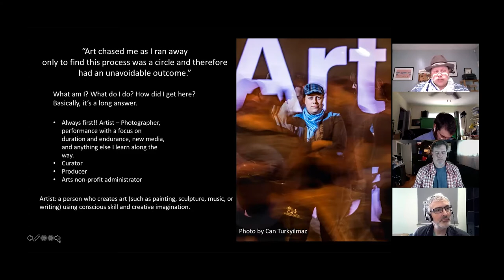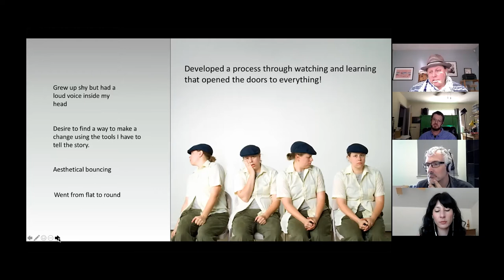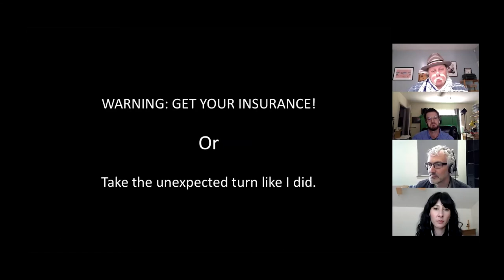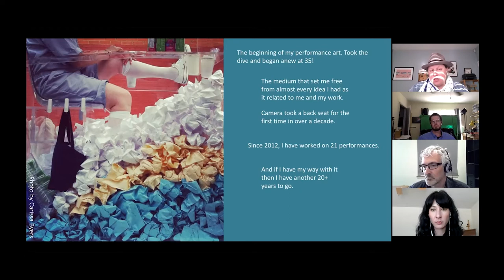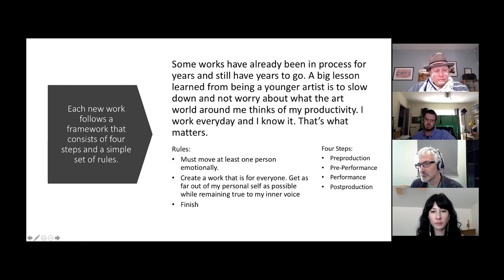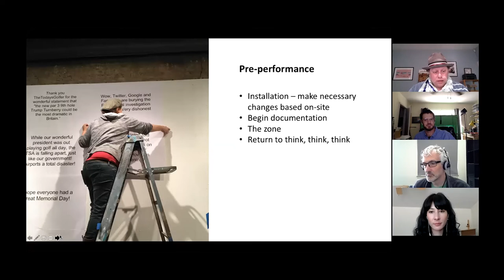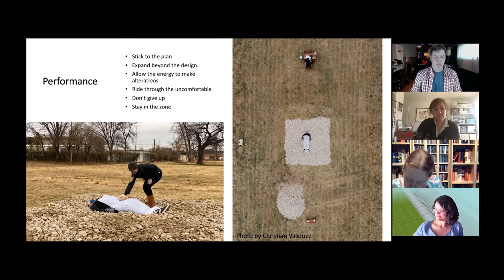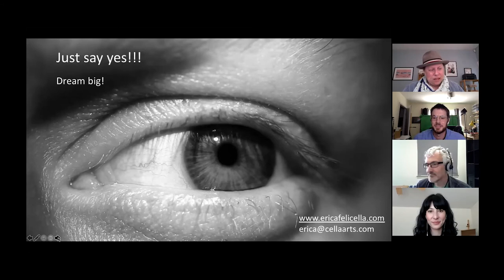2021SP Virtual Artist Talk with Erica Felicella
The Department of Visual Arts at Texas Woman's University hosted Dallas-based artist Erica Felicella for a virtual artist lecture.

The opinions of this guest speaker do not necessarily reflect the views of Texas Woman’s University.